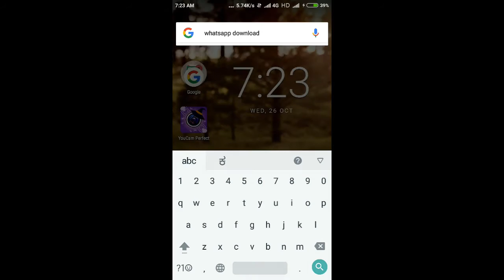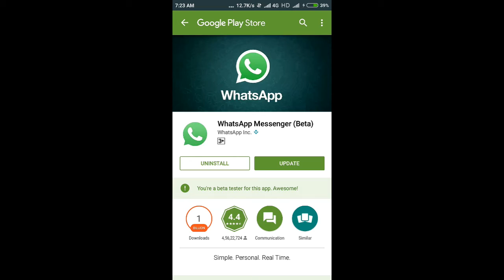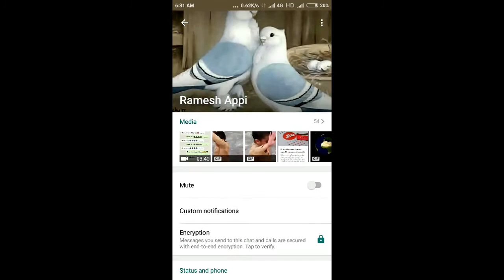How to install whatsapp beta! whatsapp video call is out ! kannada video(ಕನ್ನಡದಲ್ಲಿ)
ನೀವು ಈಗ WhatsApp  ವೀಡಿಯೊ ಕರೆ ಮಾಡಬಹುದು,  make video call in whatsapp,